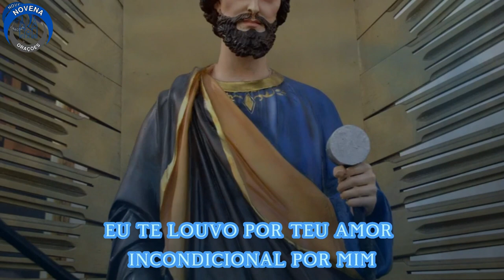45º Dia - NOVENA 3 Meses com SÃO JOSÉ